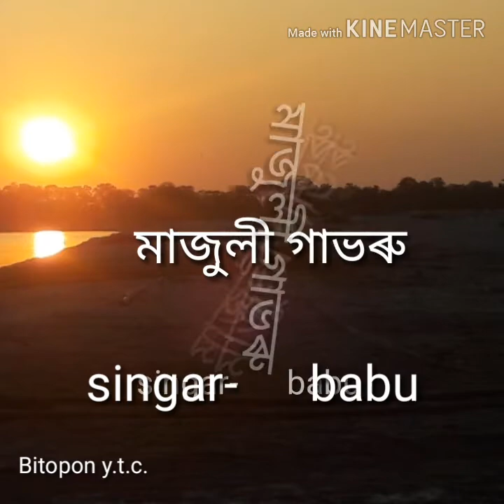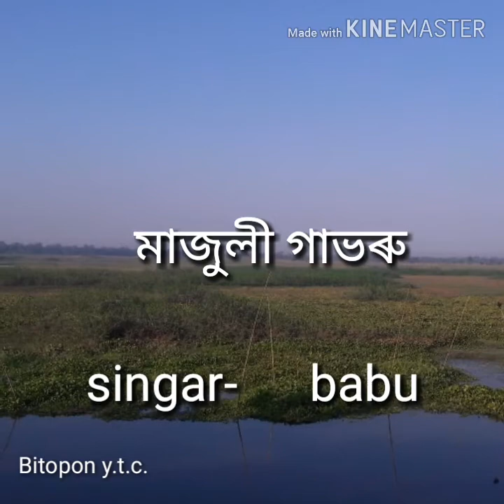Majuli gabhoru মাজুলী গাভৰু song coverd Bitopon kakoti ( singar - Babu boruah )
Bitopon kakoti মাজুলী গাভৰু song coverd

edit - Bitopon kakoti

photo - Bitopon kakoti .Montu borah .Tridev sormah